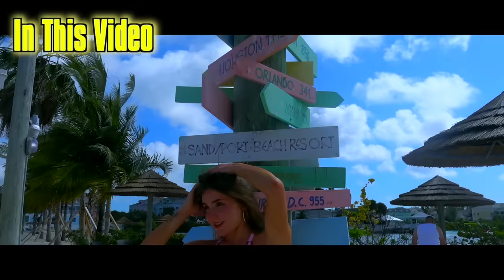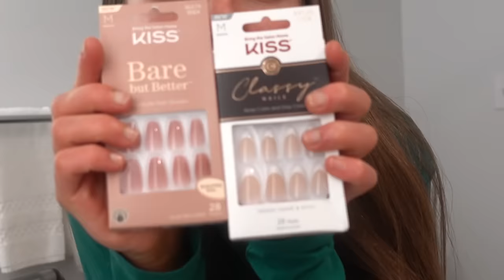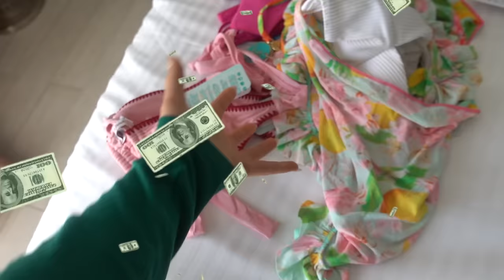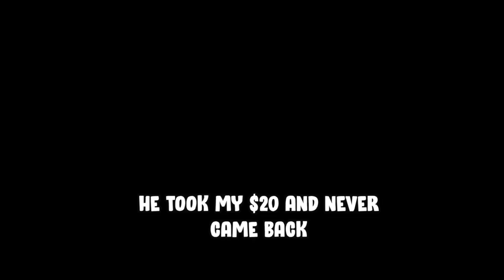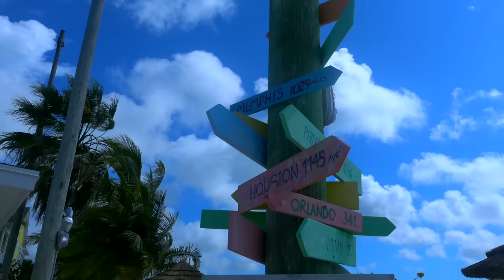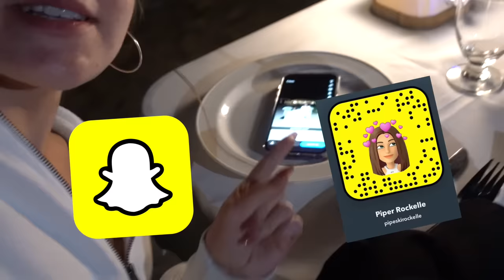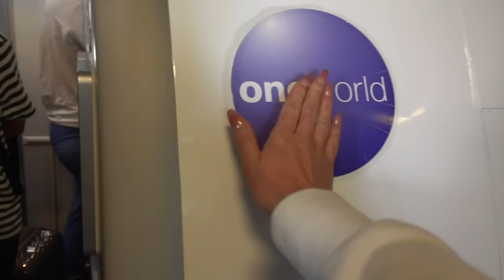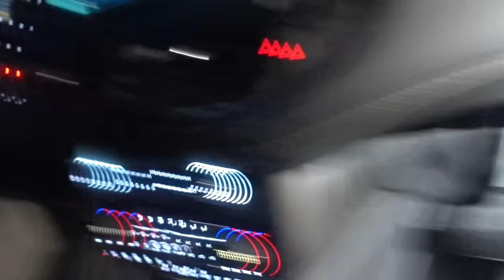I Got KICKED OFF THE PLANE For This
Shalom bbys it’s Piper Rockelle. Hope your day is great but better watching I got kicked off the plane for this. In this weeks vlog we went to the Bahamas for a work trip, some unexpected events happened, and because of this we might have gotten kicked off the plane on our trip home!